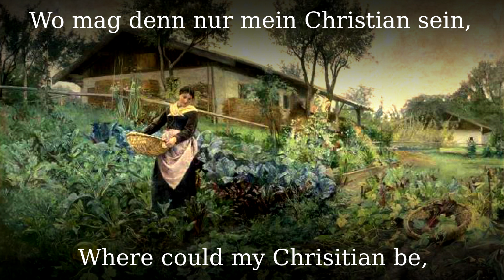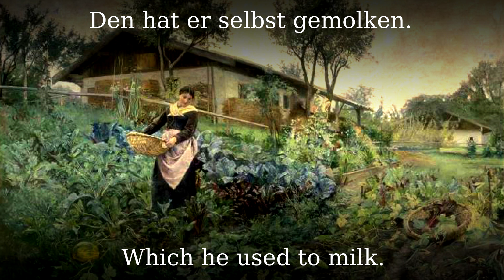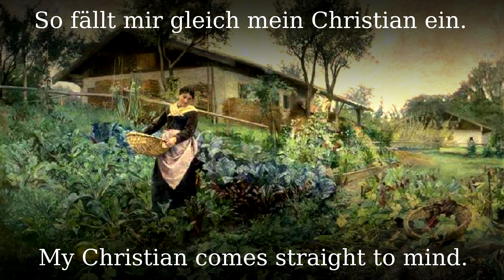Wo mag denn nur mein Christian sein [German folk song][+English translation]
A folk song from the early 19th century, probably from Northern Germany as they sing about Hamburg and Bremen.

●▬▬▬▬▬▬▬▬▬♬❈ LYRICS❈ ♬▬▬▬▬▬▬▬▬▬▬●
(The sung version is different):

Wo mag denn nur mein Christian sein,
in Hamburg oder Bremen?
Schau ich mir seine Stube an,
so denk ich an mein Christian, mein Christian.

Dort in der Scheune, da hängt ein Holz,
damit hat er gedroschen.
Schau ich mir diesen Flegel an,
so denk ich an mein Christian.

Auf unserem Hof, da steht ein Klotz,
darauf hat er gesessen.
Schau ich mir diesen Hauklotz an,

In unserm Stalle, da steht ein Ochs,
den hat er selbst gemolken.
Höre ich dieses Rindvieh schrein,
so fällt mir gleich mein Christian ein.

Der Esel, der den Milchkarn zog,
den hat er selbst geführet.
Höre ich diesen Esel schrein,